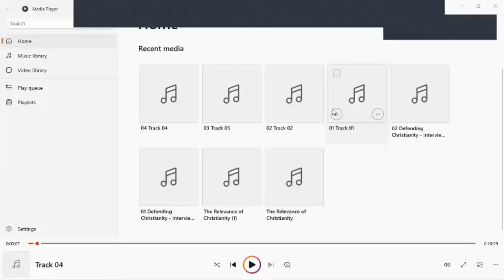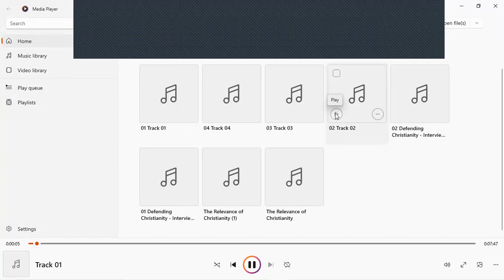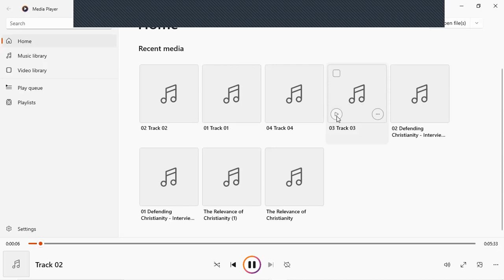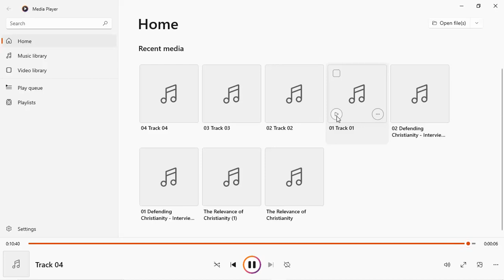SNCBC Bible Study - The Church's Impact On Western Civilization, Rev. Clinton Chisholm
CCLI #: 20428807